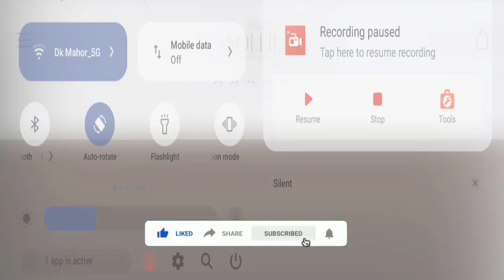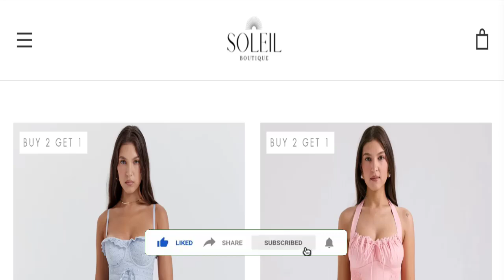Soleil Boutique Reviews: Watch - Legit Or Another Scam Site?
Do you want to know about Soleil Boutique Reviews? Watch this video till end because in this video you will get to know about the legitimacy of the site. Friends, this is not our website. In case, If you have experienced any fraud over this website then watch this unbiased review video till the end, We will share the way to get your money back.

1. How to Refund on PayPal? Step-By-Step Guide on the Refund Policy

2. How to get a refund for a fraudulent credit card transaction

3. How to check whether a product is genuine or not?